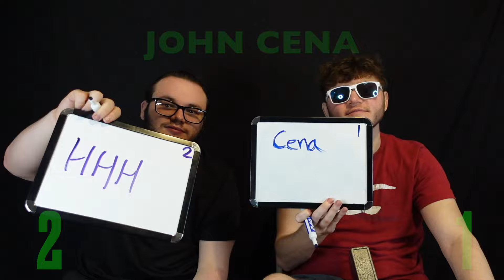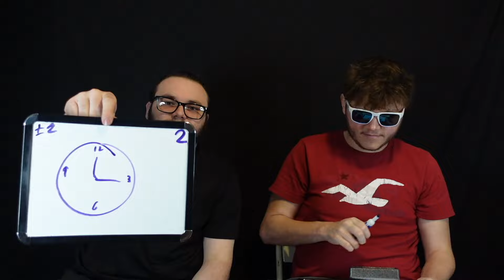Guess The WWE Number 1 Draft Pick By Year